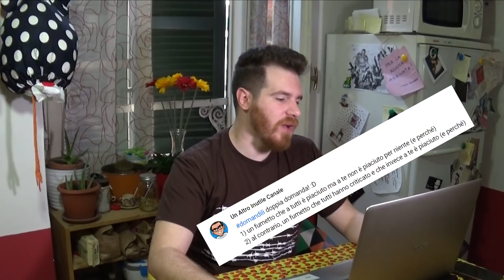Primo video Q&A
In questo primo video Q&A rispondo a un po' di vostre domande!